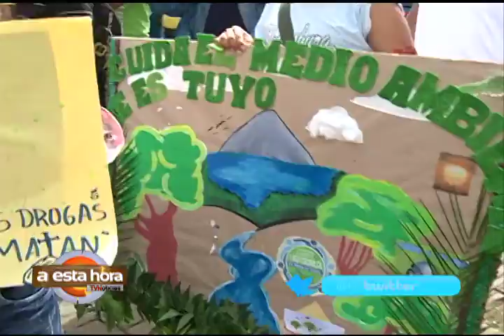TVN Avance informativo 19 Junio, edicion de las 10 PM